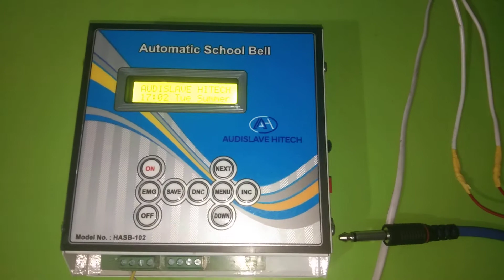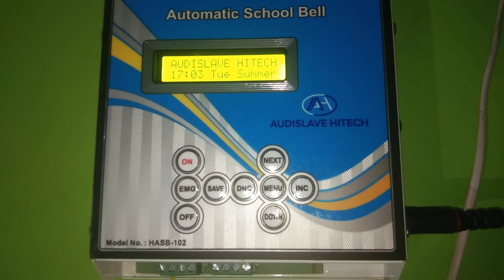Automatic School Bell connection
Automatic School Bell